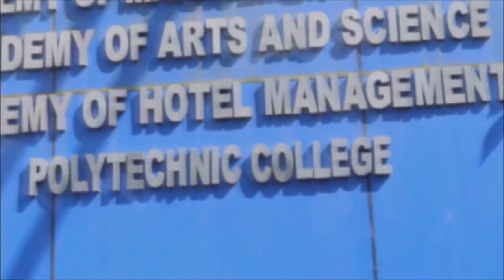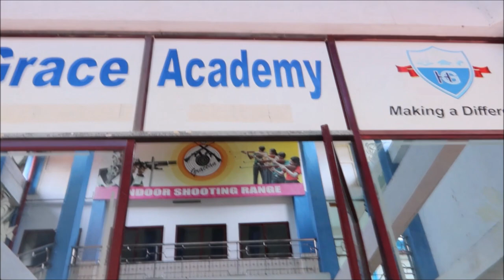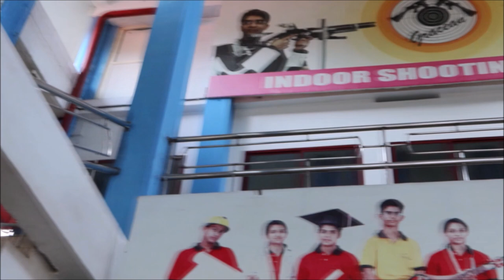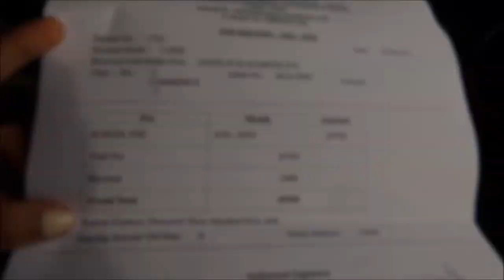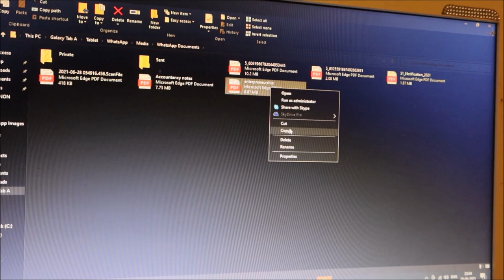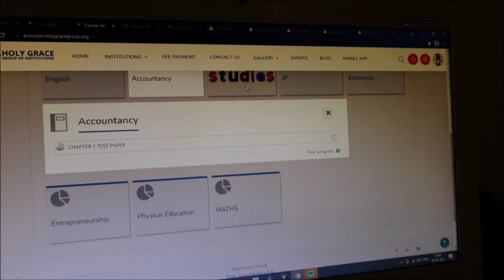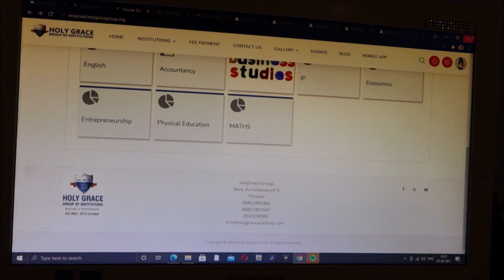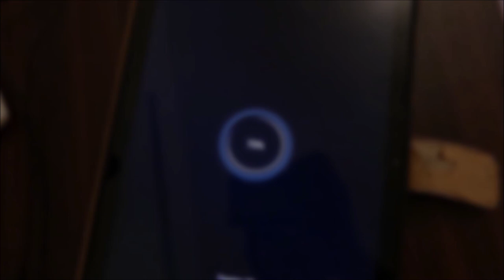Visited My School For the First Time | Holy Grace Academy MALA | Evening Study Vlog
Hi,

                   _.angelin_elizabeth._

holygrace academy mala, studyvlog, keralastudygirl, indianstudyvlog, studyroutine, lockdownstudyvlog, commercestudyvlog, plus1studyvlog, keralaplus1studyvlog, vlog, dailyvlog, aestheticvlogs, studentvlogs, keralacommercestudent, commercestudent